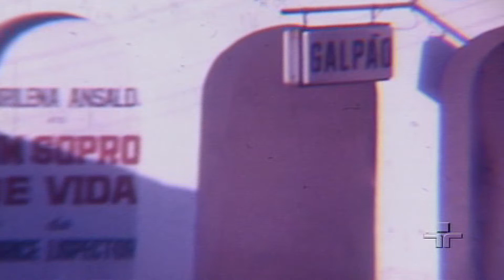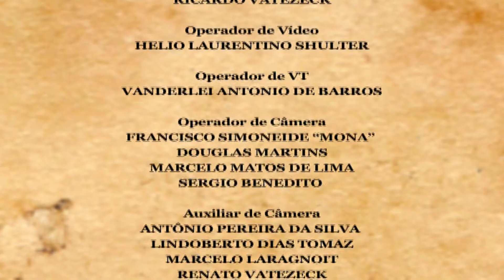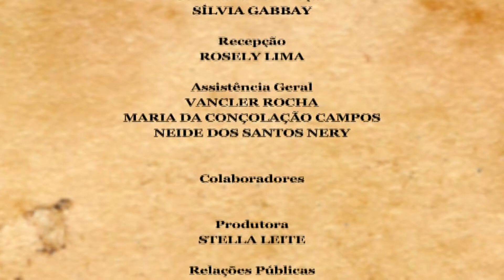Figuras da Dança 2008 I Marilena Ansaldi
A dança tem muitas histórias e para revelar um pouco delas a São Paulo Companhia de Dança criou a série de documentários Figuras da Dança, que traz para você essa arte contada por quem a viveu. Saiba mais sobre a carreira de cada uma das personalidades

Marilena Ansaldi (1934)

Figuras da Dança 2008
Direcão: Ines Bogéa e Antonio Carlos Rebesco
Marilena é bailarina, coreografa, produtora, autora e atriz. Foi primeira bailarina do Teatro Municipal de São Paulo, precursora da danca-teatro no Brasil e uma das fundadoras do Balé de Câmara do Estado de São Paulo. Estudou durante tres anos no Balé Bolshoi, onde chegou a se apresentar com primeira bailarina e, de volta ao Brasil, trabalhou com importantes nomes do teatro, da danca e da televisão. Em 1975 orientou sua carreira para o teatro-danca autoral. O caráter inovador e a qualidade artística de suas obras rendem-lhe premios como APCA, Moliere e Governador do Estado de São Paulo. Seus trabalhos baseiam-se em autores como Wilhelm Reich, Clarice Lispector e Heiner Muller.